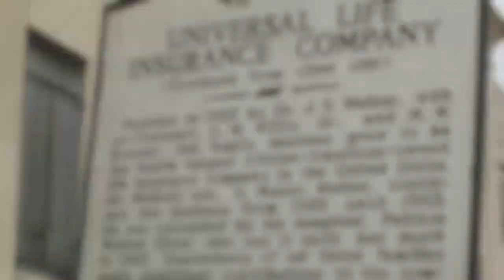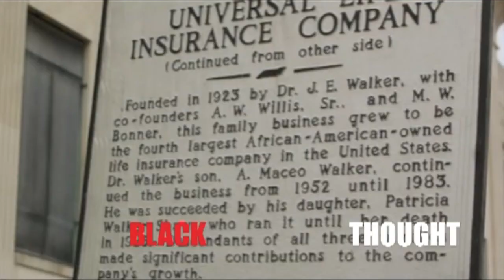DIALOG WITH G A HARDAWAY BRYAN CARSON AND D HARRIS PART 2 BLACK THOUGHT SHOW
Part 2 of dialog concerning a proposal to reduce the number of voting precincts by the Shelby County Election Commission. Panelists were State Rep. G. A. Hardaway, Chairman of the Shelby County Democratic Party Bryan Carson, and political strategist D. Harris. We also discussed the state of African American political leadership in Shelby County